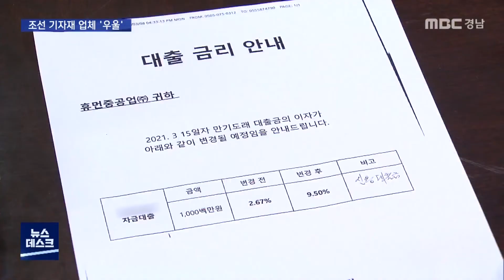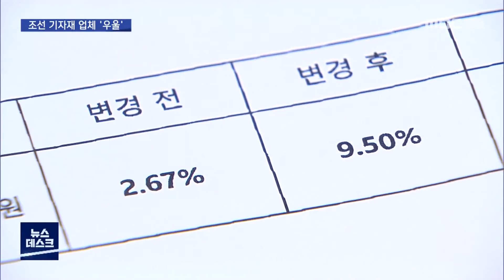잇단 수주..조선기자재 업체는 '암울' (2021.03.14/뉴스데스크/MBC경남)